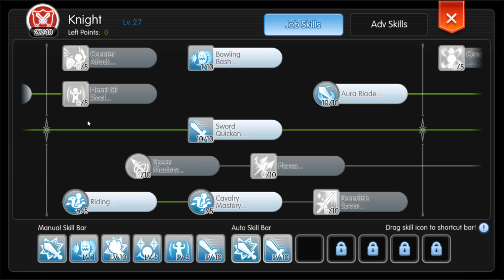ไกด์ ไนท์เอจิ (Agi) ตีรัวๆ มันส์ๆ! | Ragnarok M Eternal Love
→ พาดูไนท์สายเอจิ (Agi) เกม Ragnarok M ครับ
▼ ไกด์เกม Ragnarok M อื่นๆสามารถดูได้ด้านล่างเลยครับ
⭐ รวมไกด์เกม Ragnarok M Eternal Love ⭐

AGI Knight Guide | Ragnarok M Eternal Love